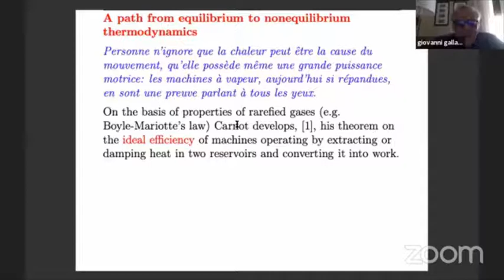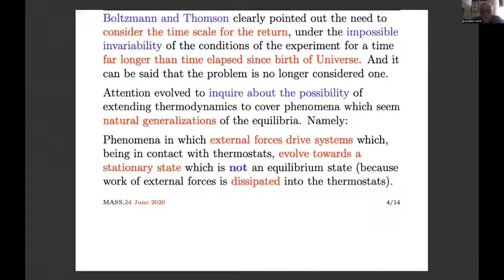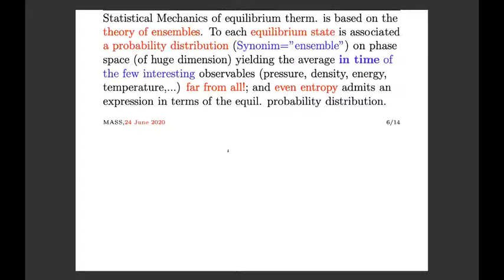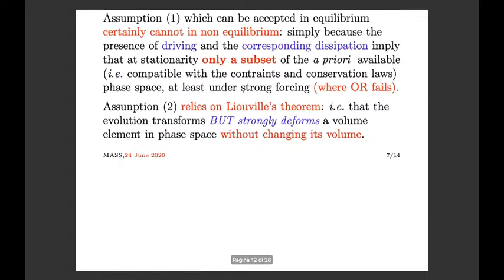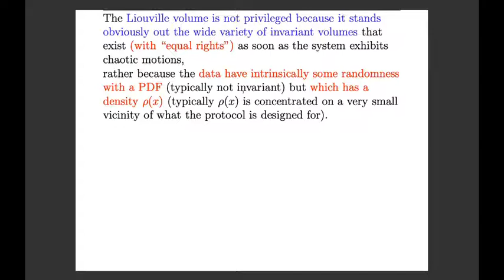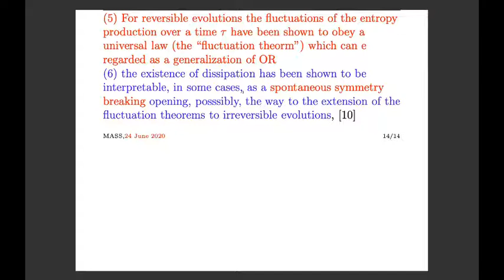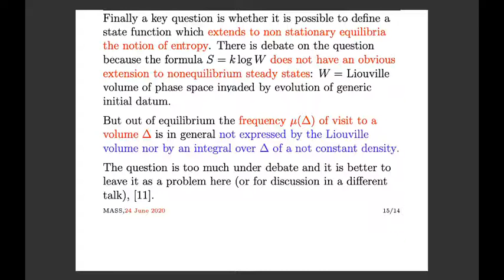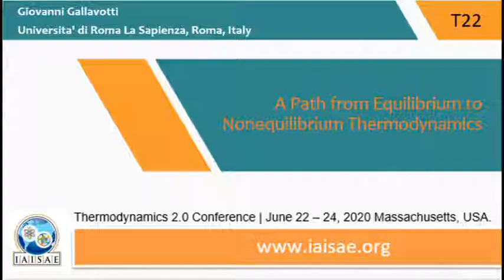T22 W172 Giovanni Gallavotti (Keynote) | Thermodynamics 2.0 | 2020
Giovanni Gallavotti (Universita' di Roma La Sapienza, Roma, Italy) presents on 'A Path from Equilibrium to Nonequilibrium Thermodynamics'. Session T22 : Plenary V: Scientific Advances on Thermodynamics (June 24, 2020).